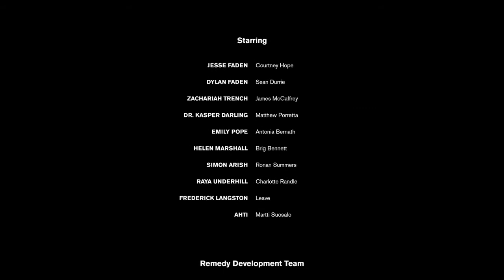Control- Mission 9# Polaris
That was amazing.